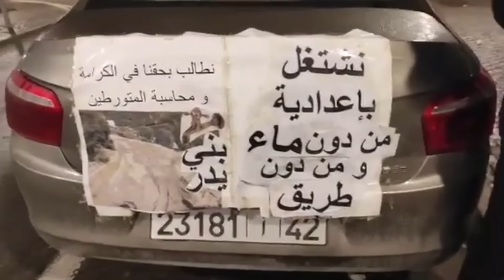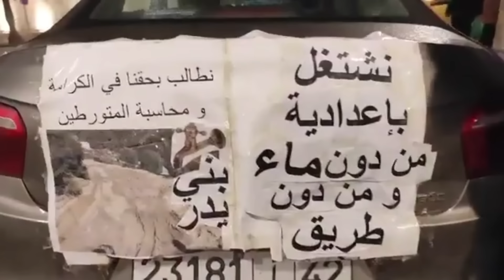الشيخة ثابت وهوا مازال 🤣🤣